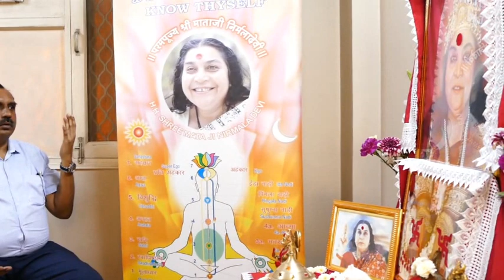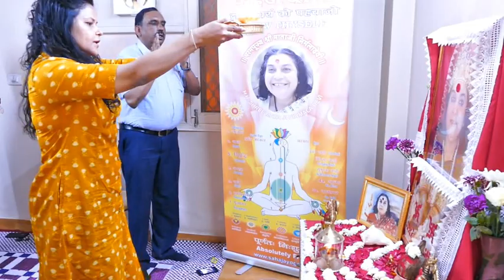Collectivity of Sahaja Yoga Meditation at BAFEL Residency 4 May 2019